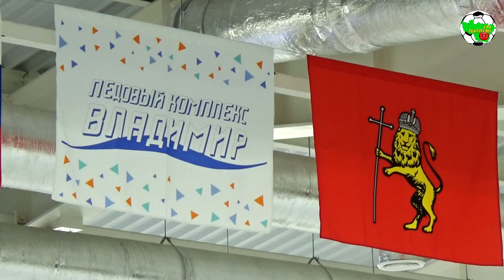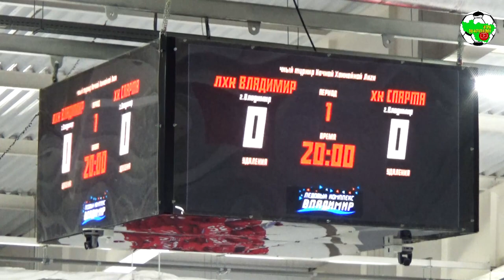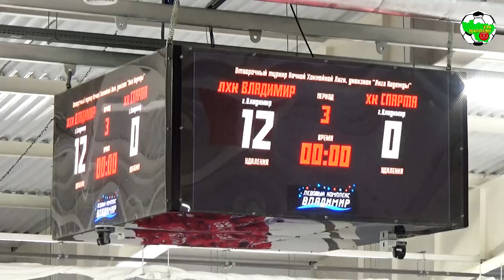НХЛ | Владимир - Спарта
Ночная Хоккейная Лига. Владимирская область. Лига Надежды 18+ г.Владимир, ЛК "Владимир", сезон 2020/2021